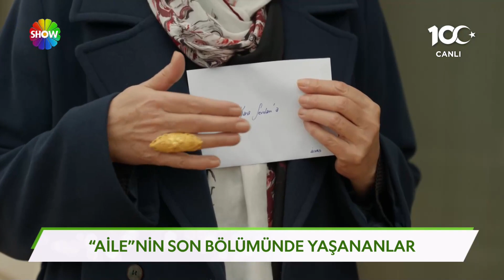Aile dizisinde son bölümde neler yaşandı?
Ekranların sevilen dizisi Aile'nin son bölümü yine nefes kesti! İşte Aile'nin son bölümünde yaşananlar!